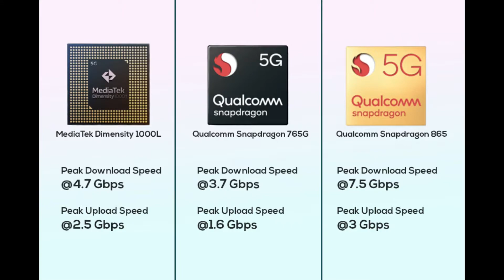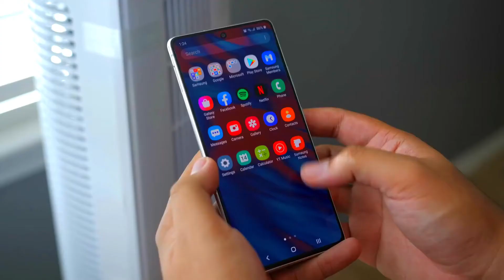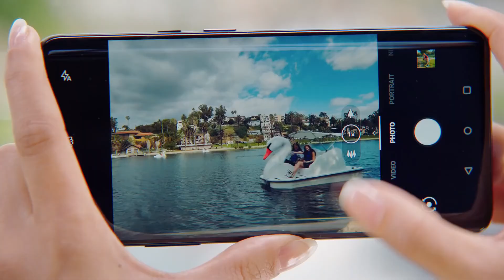Oneplus Z - Price, NO MEDIATEK?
Oneplus 8 Lite and Oneplus z, Oneplus 8 Lite release in usa and uk, Oneplus 8 Lite price in dollars, Oneplus z release and launch date in usa, Oneplus 8 Lite first look, Oneplus 8 Lite snapdragon 765 soc 5g, Oneplus 8 Lite unboxing in english, Oneplus 8 Lite hands on live look, Oneplus 8 Lite first look,

ABOUT CHANNEL

DROID SQUAD is all about technology and you will get only tech content in this channel mostly. We love smartphones so you will find most of our videos are on Smartphones, So if you are also tech lover then what are you waiting for?